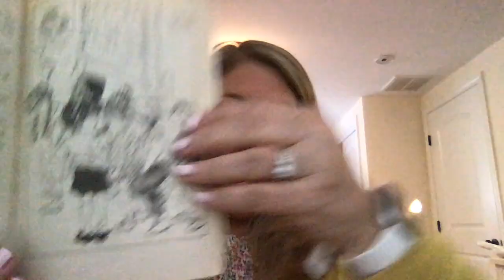JBJ and the Stupid Smelly Bus Ch.5